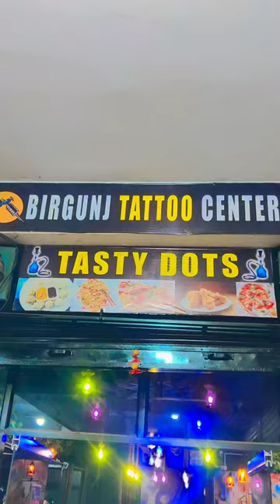Wings Tattoo on Neck 😊😊